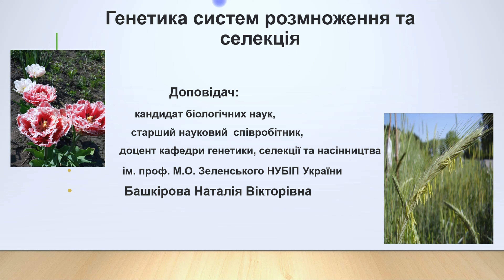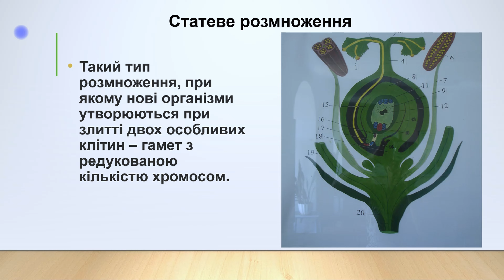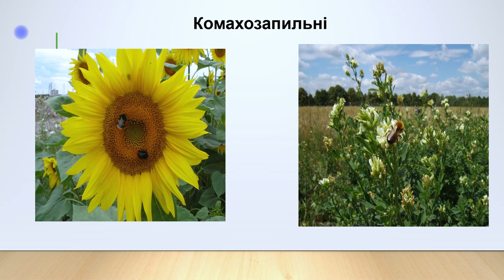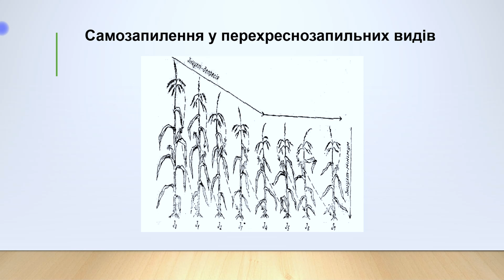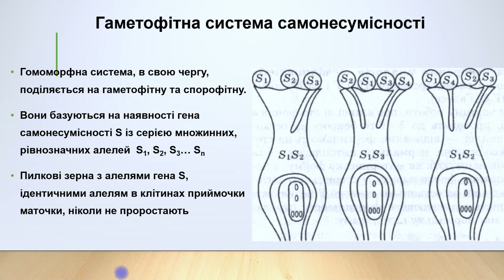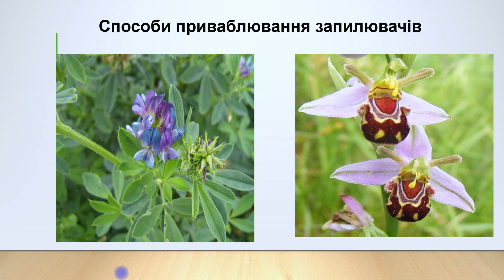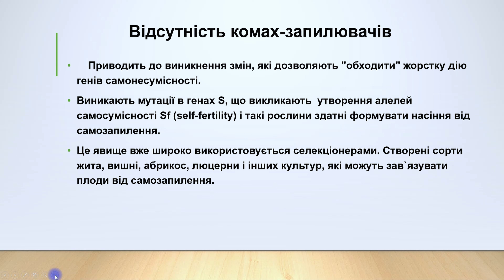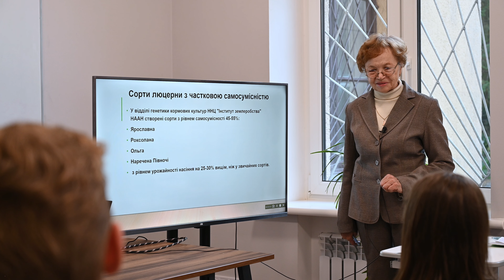Генетика систем розмноженнята селекція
Природнича школа учнівської молоді

Лектор
Башкірова Наталія Вікторівна, кандидат біологічних наук, доцент НУБіП України